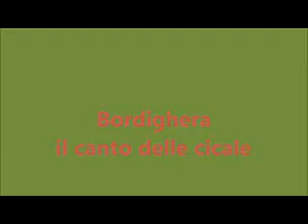Bordighera il canto delle cicale 001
Bordighera, il canto delle Cicale